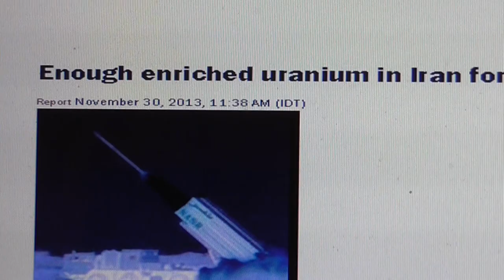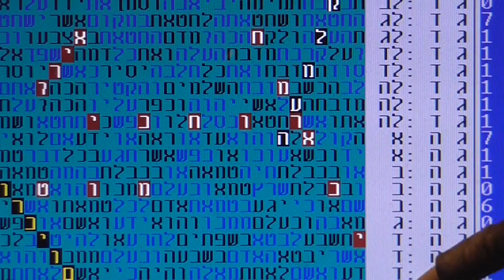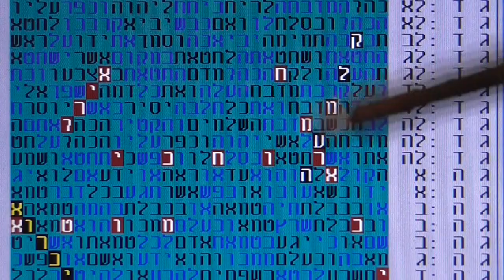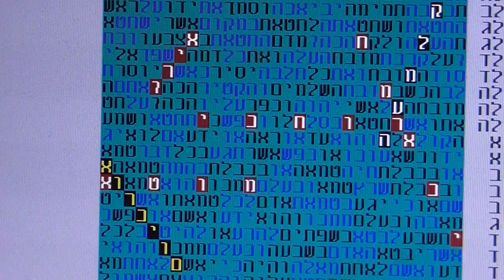Uranium in Iran for Atom Bombs in bible code Glazerson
Urenium to Iran for Atom Bobmbs in bible code